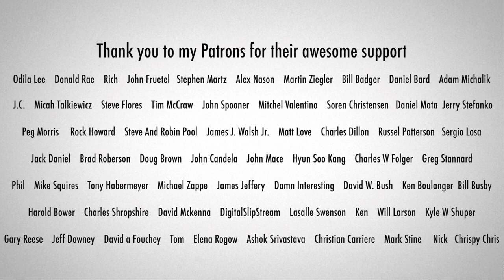Johnny Cash- Ring Of Fire Gayageum ver. by Luna